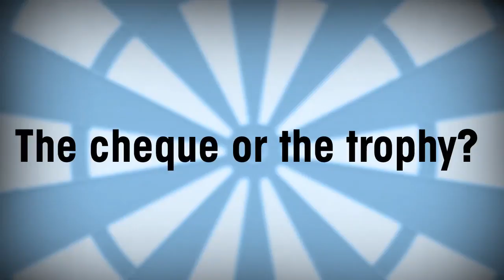Derk Telnekes Cheque or Trophy The Lakeside World Professional Darts Championships